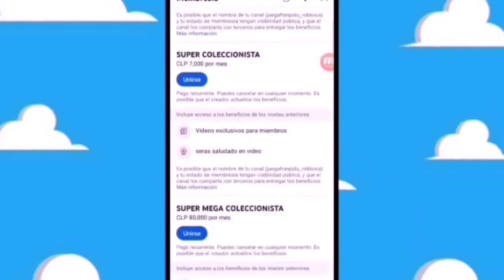LISTA LOS Juguetes netflix yu yu hakusho live action Mcdonald's cajita feliz 2023